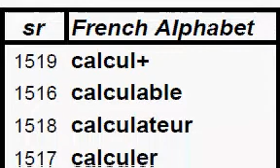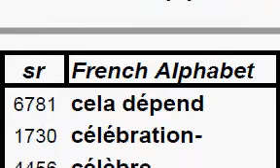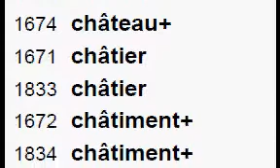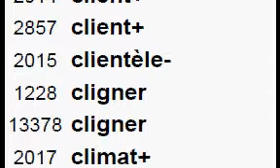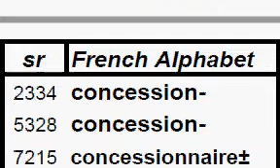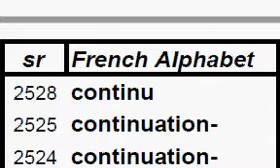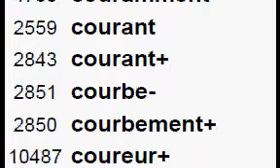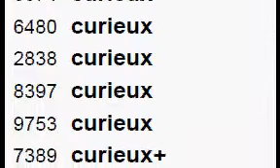FRENCH DICTIONARY, LETTER "C", Get the meaning by clicking the link in description